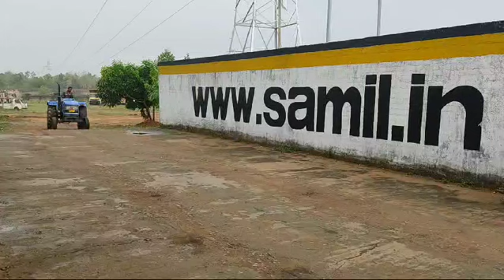SONALIKA DI42RX AgricultureTractor 2018